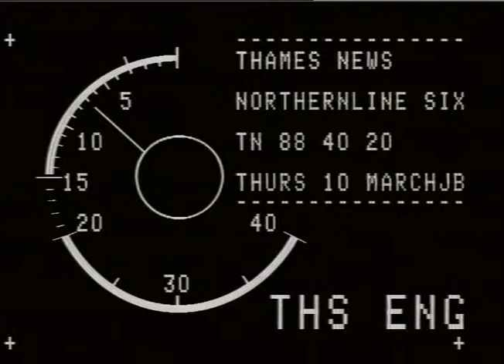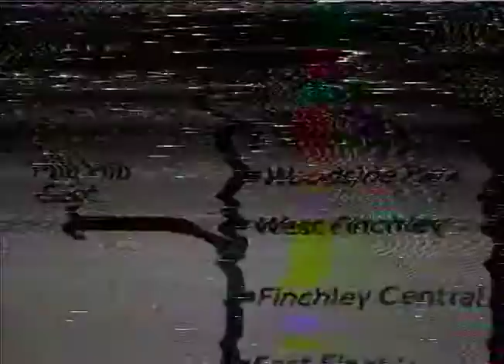TN-88-040-020 | Thames News Archive Footage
_x000D_
UNDERGROUND: Northern Line_x000D_